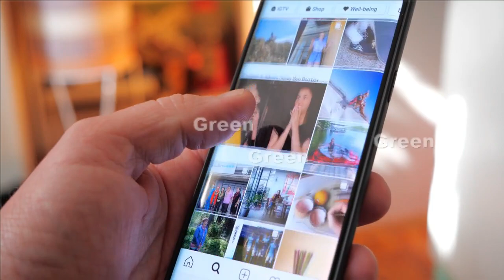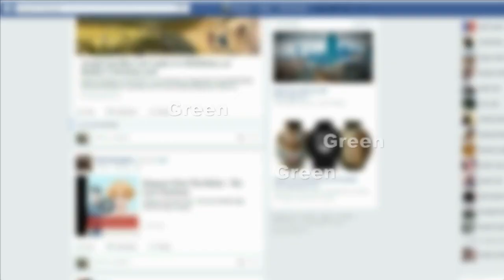Strange Video Went Viral on the Internet | Snake Swallowed an AK-47?